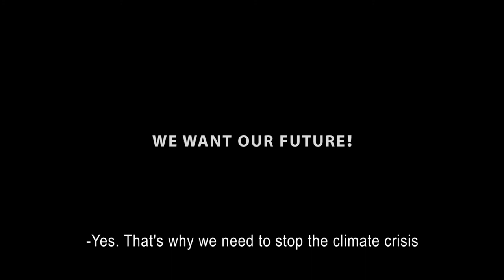Geleceğimizi İstiyoruz! / We Want Our Future (13')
Yıl: 2019
Yönetmen: Atom Şaşkal
Süre: 13’
Dil: Türkçe
Ülke: Türkiye
Senaryo: İren Bıçakçı
Görüntü Yönetmeni: Atom Şaşkal
Kurgu: Atom Şaşkal

Özet:
Greta Thunberg'le başlayan Fridays4Future hareketi ve çocukların başlattığı iklim krizine yönelik eylemler Türkiye'ye de sıçradı. 15 Mart'taki birinci küresel iklim grevinde İstanbul Bebek Parkı'nda Atlas Sarrafoğlu'nun çağrısıyla yüzlerce çocuk ve yetişkin pankartlarıyla beraber eylem yaptı. Geleceğimizi İstiyoruz! belgeseli, bu hareketin Türkiye'deki yansımalarını ve çocukların iklim krizine bakış açılarını izleyiciye sunuyor.

Yönetmenin biyografisi:
Atom Şaşkal, 1996 yılında İstanbul'da doğdu. Lise eğitimini Özel Üsküdar Amerikan Lisesi'nde tamamladıktan sonra Koç Üniversitesi Medya ve Görsel Sanatlar bölümünden mezun oldu. Geleceğimizi İstiyoruz!üçüncü belgesel filmidir.